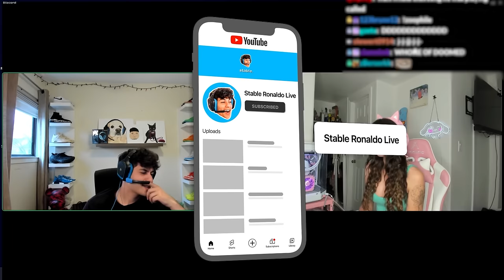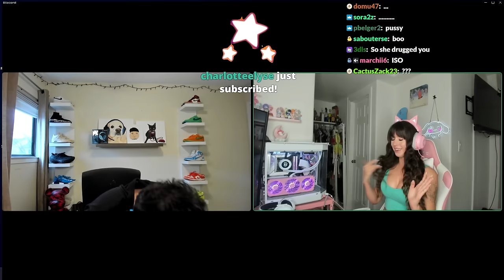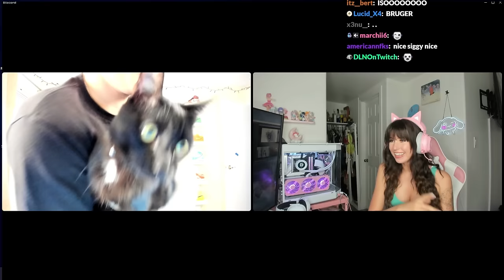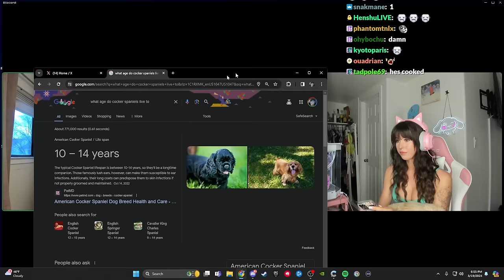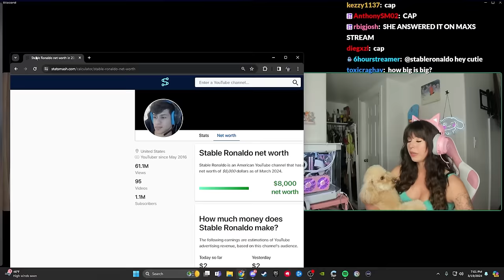Stable Ronaldo Shows Off His RIZZ On E-Date..